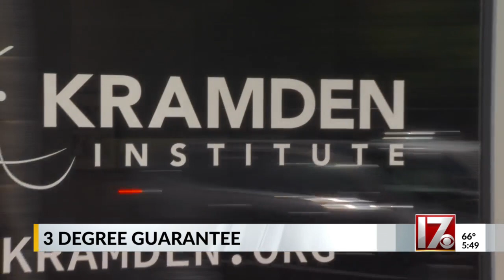Kramden awarded $2,100 in mission to serve NC Students